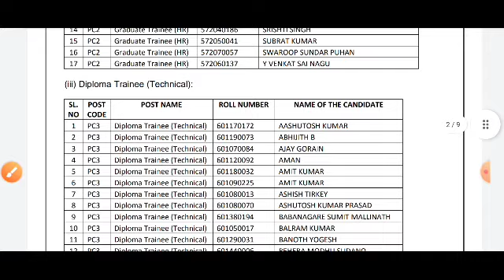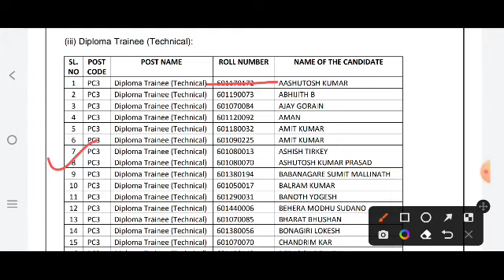IREL Shortlisted candidates for Skill test ! List of Students irel !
हैलो दोस्तों स्वागत है आपका अपने YOUTUBE Channel पर Latest Requirement RRB , SSC , Engineering , ITI/DIPLOMA  और सभी STATE Exam के Latest Notification/UPDATE/Information/Result/Admit Card/Exam date सभी Update के लिए Channel को जरुर SUBSCRIBE करे।